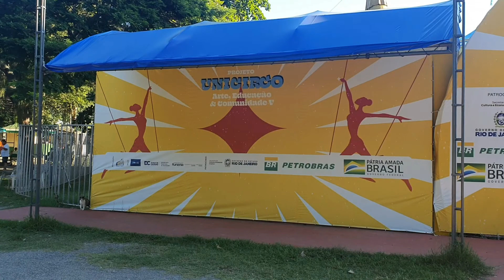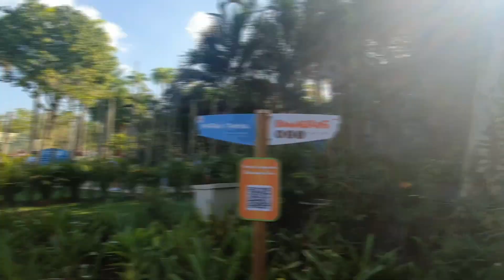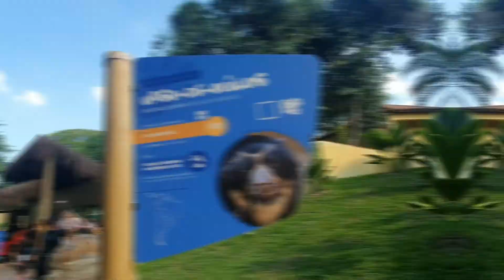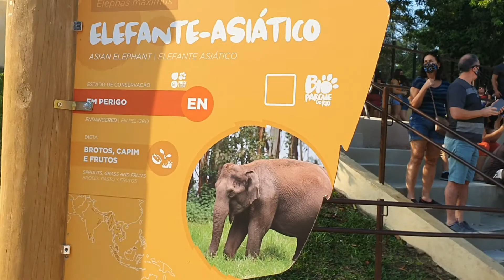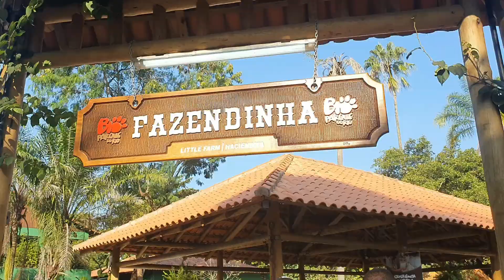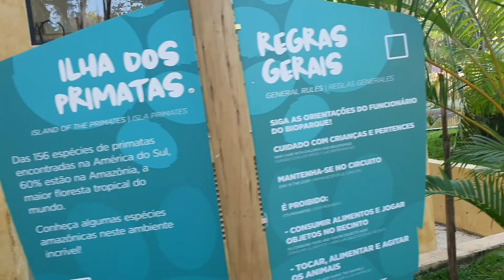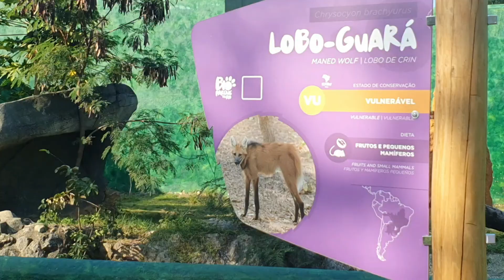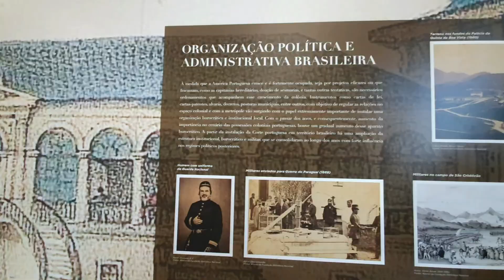BIOPARQUE e QUINTA DA BOA VISTA | RIO DE JANEIRO na PANDEMIA - O que fazer? Ep 03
Conheça o surpreedente BIOPARQUE e a incrivel história da QUINTA DA BOA VISTA. O novo ZOOLÓGICO do RIO DE JANEIRO (Antigo RIOZOO) está imperdível!

Além do NOVO BIOPARQUE, confira o Museu Nacional, Unicirco, lago dos pedalinhos, cenários cinematográgicos e muito mais! Um dos melhores lugares para ir com crianças no Rio de Janeiro!

SÉRIERJ
Descubra o que fazer no Rio de Janeiro, de uma forma diferente e divertida. De Cristo Redentor ao melhor boteco de esquina, a SERIERJ tráz muito além do óbvio e conta aquilo que ninguém fala, explorando os maravilhosos segredos da Cidade Maravilhosa!

Organizou? Viajou!